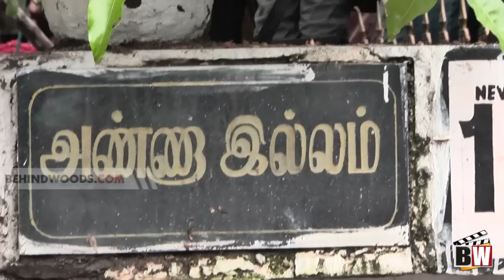SS Rajendran's Final Journey | Manorama | Senthil | Raadhika - BW